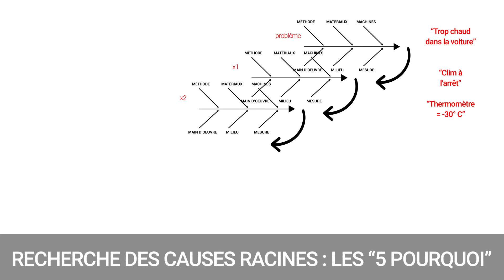13 - Recherche des causes racines: les "5 Pourquoi" [DMAIC - Analyse]